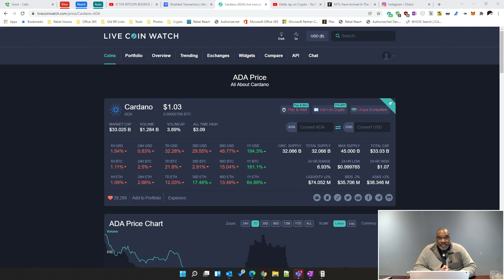Eddie Jay on Crypto - Cardano on the mind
A couple of friends, Elliot and Gull were wondering about Cardano. So, I hopped on to share my thoughts on Cardano and Algorand. I also share what my thoughts are for the FOMC announcement coming tomorrow.